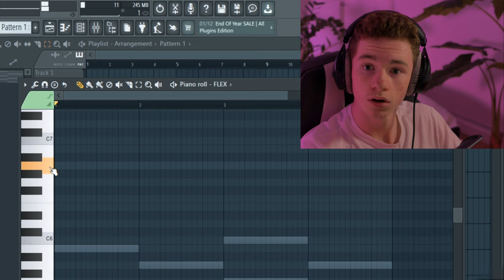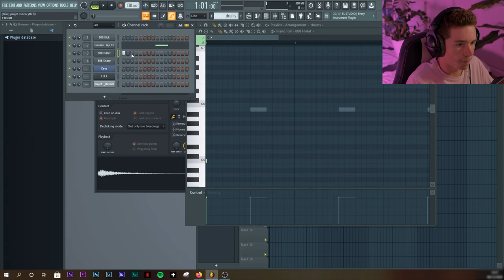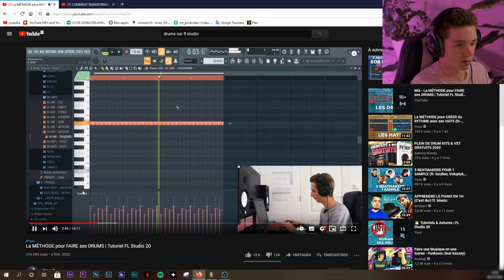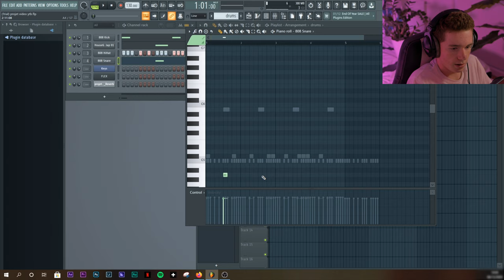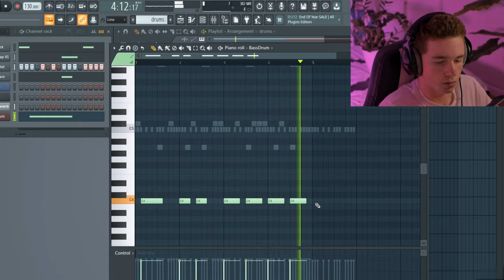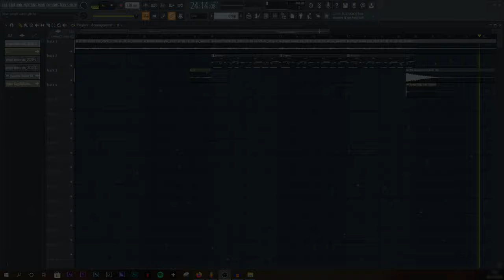JE FAIS MA PREMIÈRE PROD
Aujourd'hui JE FAIS MA PREMIÈRE INSTRU sur fl studio.Je suis le futur ysos (ou presque)

📸 👇SUIVEZ-MOI👇📸